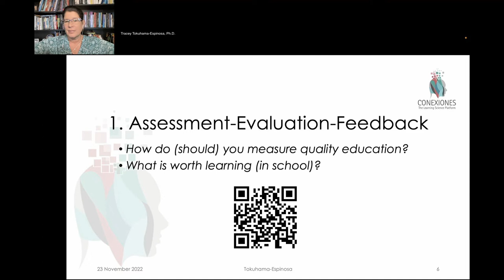How do you measure quality education? Tracey Tokuhama-Espinosa, Ph.D.